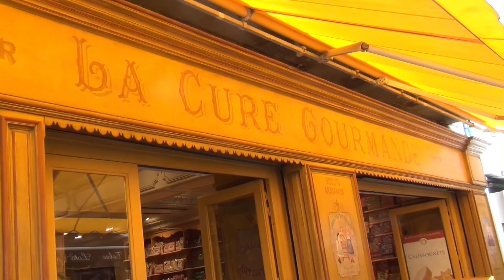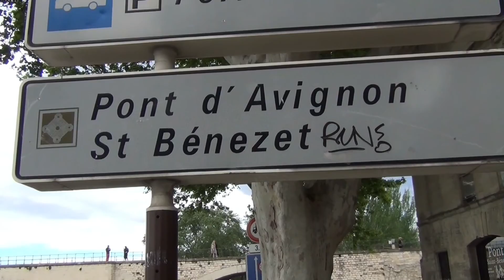Südfrankreich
Motorradreise auf der Harley durch Südfrankreich:
Wir starten in Orange der Stadt im südfranzösischen Département Vaucluse mit dem Römischen Theater und dem Triumphbogen. Am Pont du Gard, dem Wasserkanal aus der Römerzeit vorbei, über Nîmes mit dem Maison Carrée und dem Amphitheater nach Béziers. Hier bestaunen wir die Schleusentreppe von Fonserannes. Wir übernachten in Port-la-Nouvelle und rollen an der Mittelmeerküste entlang über Sète, Aigues-Mortes durch die flache Camargue nach Avignon. Hier besichtigen wir die Brücke von Avignon und den Papstpalast. Zurück in Orange hatten wir einen historischen Trip in der Region Languedoc-Roussillon.